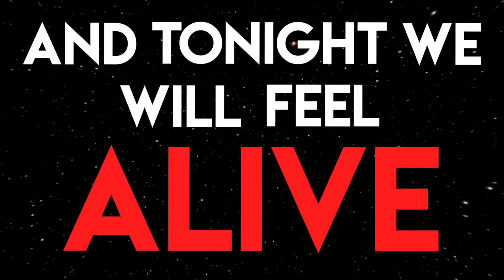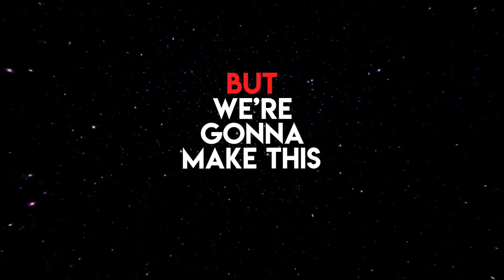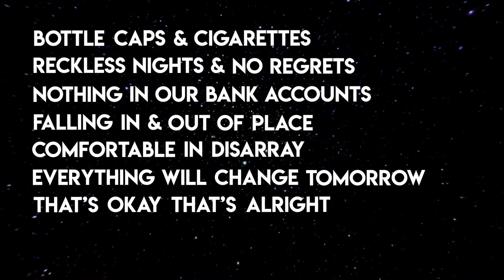Dustin Pacleb - Make This Night Last (OFFICIAL LYRIC VIDEO)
Hey friends! Here's the official lyric video for my new single "Make This Night Last."